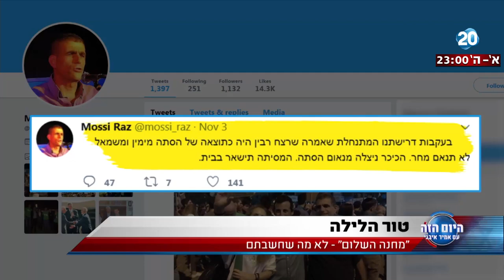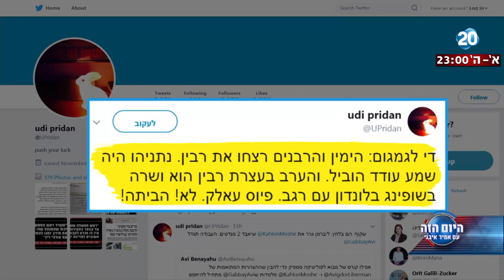היום הזה - "מחנה השלום" - לא מה שחשבתם